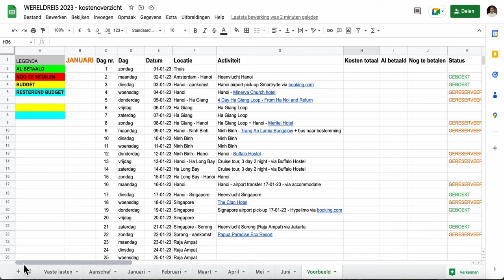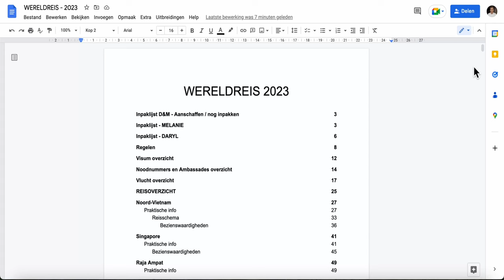WIJ gaan op WERELDREIS!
DarMelTravel AANKONDIGING van onze WERELDREIS 2023!

Wij zijn Daryl en Melanie, een ondernemend en avontuurlijk stel met een passie voor reizen.

In dit filmpje delen wij het reisschema van onze wereldreis, nemen we je mee in onze reisvoorbereidingen en geven we antwoord op reeds gestelde vragen.